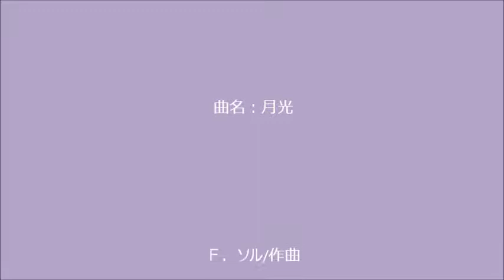曲名：月光 Ｆ．ソル/作曲 演奏：デュオ・アイリス 丹羽靖子 近藤ナオ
曲名：月光
Ｆ．ソル/作曲
★演奏：Guitar Duo Iris Yasuko_Nao
1st Guitar 丹羽靖子　2nd Guitar 近藤ナオ